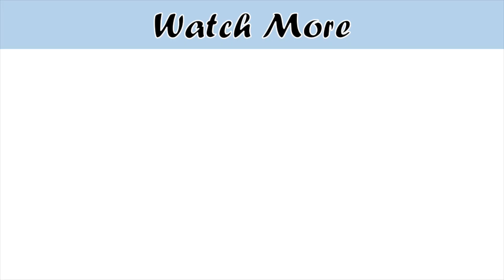Perfect Suji Ka Halwa With Useful Tips | Halwai Style Sooji Ka Soft Halwa Recipe Puri Wala | Rava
Halwa poori / puri recipe & suji ka soft halwa by cooking with passion